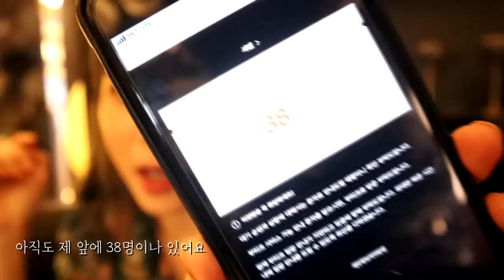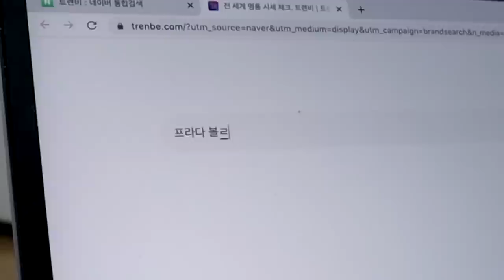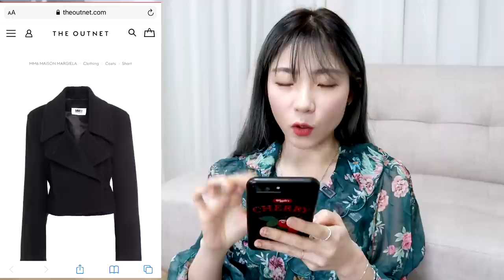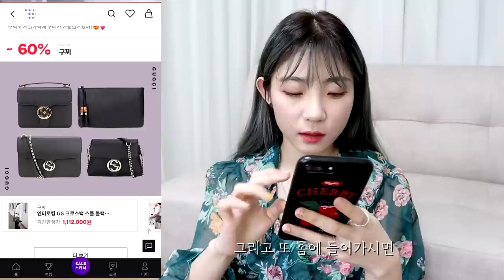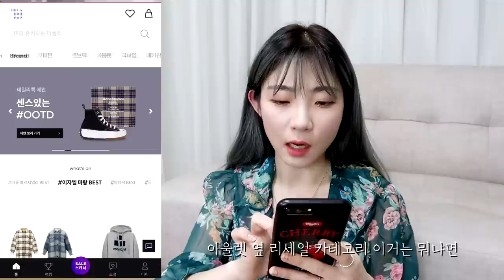V-LOG)셀프 생일선물 쇼핑+블랙프라이데이때 명품 쉽고 싸게 사는 쇼핑 꿀팁!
*이 영상은 닥터린,트렌비의 간접광고(PPL)이 포함되어 있습니다*

*닥터린에서 구독자분들을 위한
특별 할인 혜택을 제공해주셨어요!
기간: ~11/25(수)까지